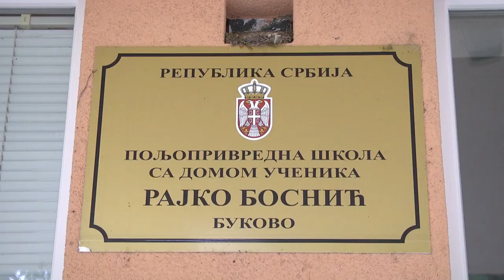Poljoprivredna škola,,Bukovo" maturanti 2020.